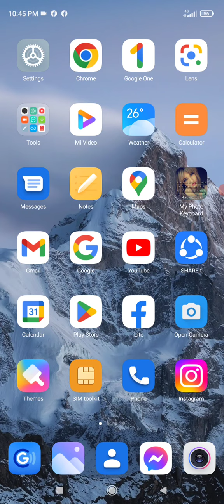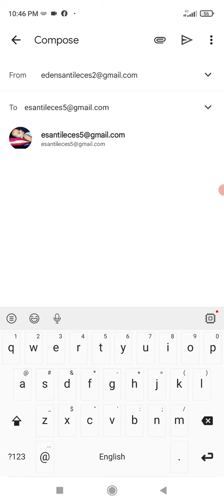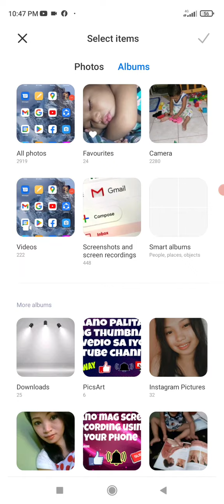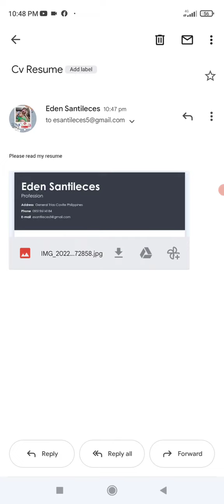paano magpadala ng mga ducuments sa Email or Gmail